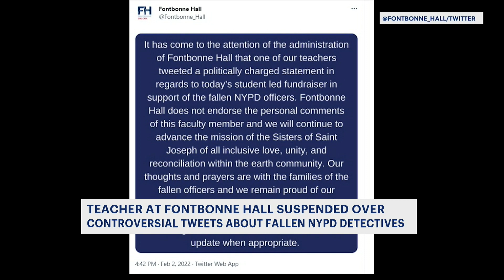Brooklyn teacher suspended for controversial tweet on fundraiser for detectives Mora, Rivera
Students at Fontbonne Hall Academy in Brooklyn are hosting a fundraiser in honor of fallen NYPD detectives Wilbert Mora and Jason Rivera. But one teacher at the school is now suffering the consequences after taking to Twitter to share her charged thoughts on the fundraiser.